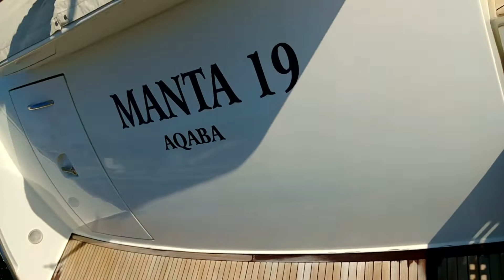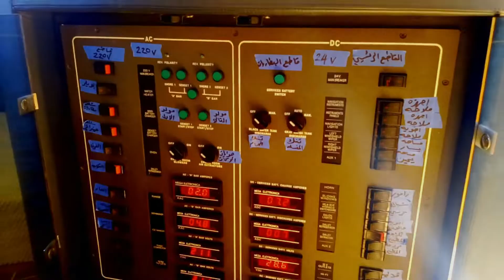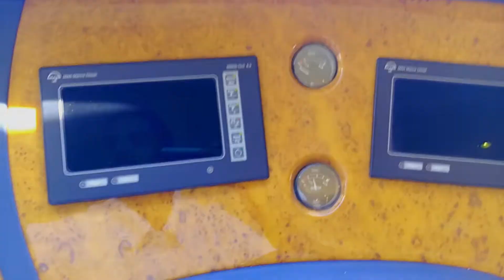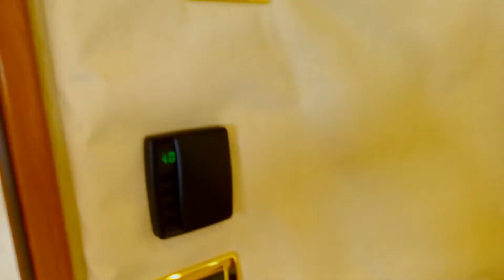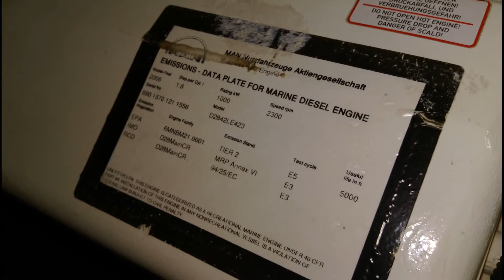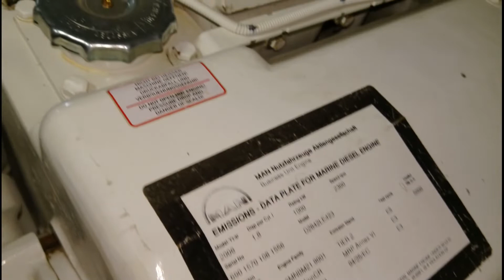700,000 $ - YACHT FULL TOUR : 2008 AZIMUT 68 Flybridge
21 Meters 2008 AZIMUT FULL TOUR INTERIOR & EXTERIOR + ENGINE ROOM.
Powered by Dual MAN Diesel Engines.